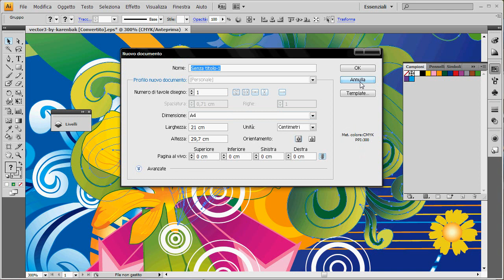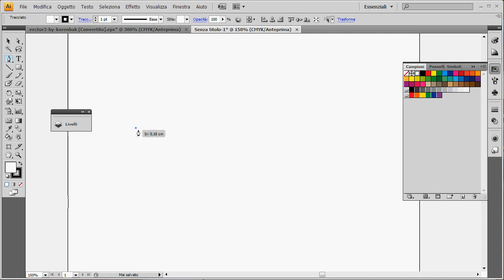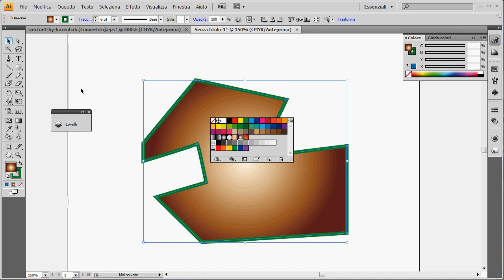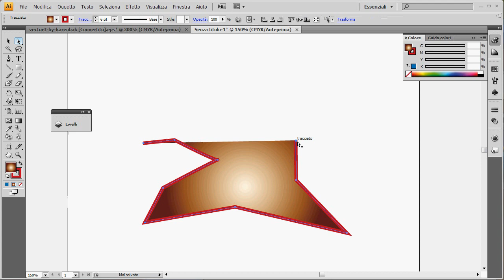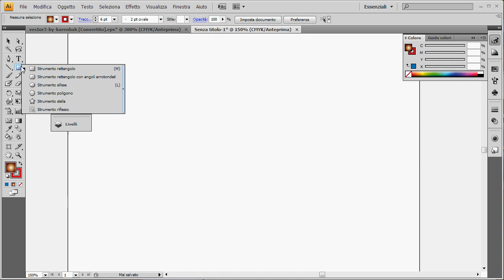Illustrator CS4 - Concetti base sui tracciati: usare il pennino - 1a parte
Utilizzando Illustrator di tracciati continuerete a sentirne parlare. Se avete già dimestichezza con Photoshop e i suoi strumenti di selezione e creazione di tracciati sapete, grosso modo, tutto quello che vi serve, altrimenti vi consigliamo di partire dalle basi con questo video tutorial dedicato all'utilizzo del pennino per creare tracciati in Illustrator.